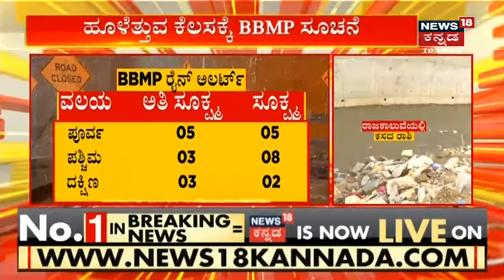News18 Big Imapct | Benagluruನಲ್ಲಿ ಸಾವಿನ ಗುಂಡಿಗಳಿಗೆ ಸಿಗ್ತಾಯಿದೆ ಮುಕ್ತಿ;ಡೇಂಜರ್ ಕಾಲುವೆಗಳಿಗೆ ಮುಕ್ತಿ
ರಾಜಧಾನಿ Bengaluruನ ಮಳೆ ಅವಾಂತರಕ್ಕೆ ಎಚ್ಚೆತ್ತ BBMP;ಡೇಂಜರ್ ಕಾಲುವೆಗಳಿಗೆ ಮುಕ್ತಿ